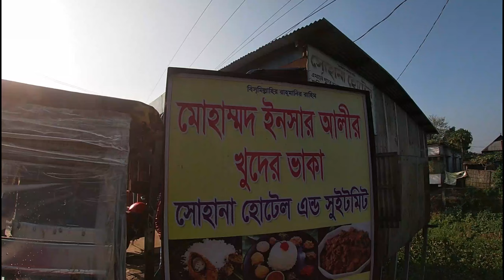এটা কিন্তু খিচুড়ি না!! 😋 | কেরানীগঞ্জ রুহিতপুরের ইনসার আলীর খুদের ভাকা!! Chowdhury Shaheb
Chowdhury Shaheb গিয়েছিলো কেরানীগঞ্জের রুহিতপুরে ইনসার আলীর খুদের ভাকা খেতে। আপনারাও সময় করে যেয়ে ট্রাই করতে পারেন প্রায় পুরো দিন এই ভাকা থাকলেও বেশি মজা পাবেন ভোর বেলা।